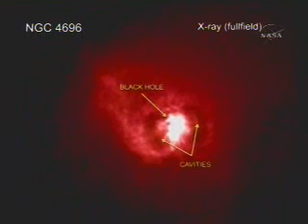Chandra X-ray Observatory images of Sagittarius A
A Mystery in the Galactic Center
"Astronomers have learned that the center of our Milky Way galaxy harbors a long-sought black hole."